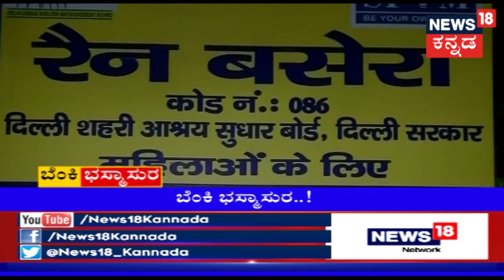Recent Incidents Of Fire in India..!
Do not miss the Recent Incidents Of Fire in India..!